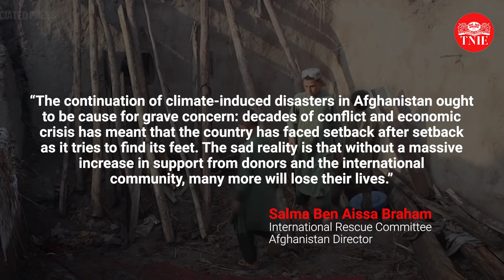40 dead, 350 injured as heavy rains batter Afghanistan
At least 40 people have been killed and 350 injured due to heavy rains in eastern Afghanistan since July 15. Five members of a family died when the roof of their house collapsed in Surkh Rod district, while four others were injured.

The victims were taken to the regional hospital in Nangarhar province from Jalalabad and nearby districts.

The storm razed 400 houses and uprooted 60 electricity poles causing power cuts across Nangarhar as per authorities.